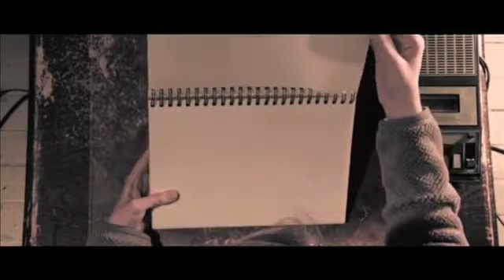James ch 2 Stuart Campus